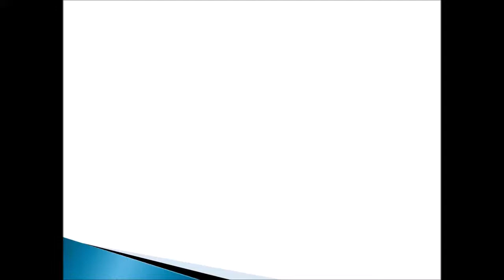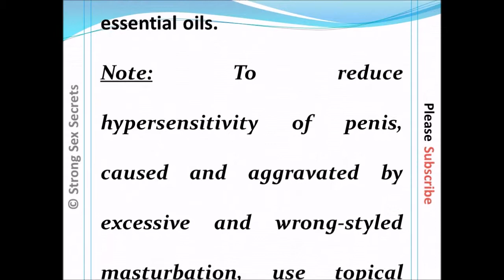Permanent Herbal Solution For Coming Quickly on Bed l Last Longer on Bed Tonight